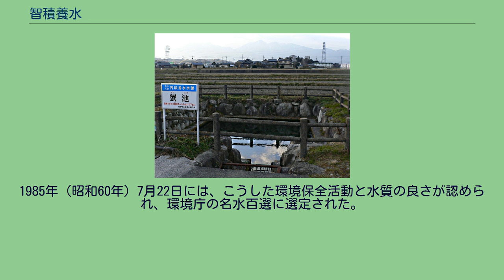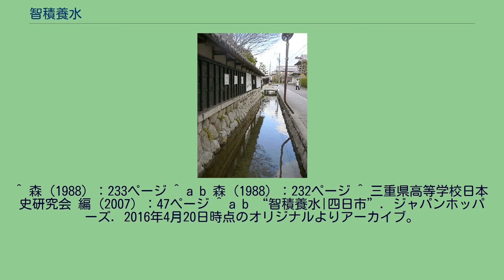智積養水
西勝寺門前の智積養水 北緯34度59分37秒 東経136度32分31秒 / 北緯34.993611度 東経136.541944度 / 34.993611; 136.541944 (西勝寺門前の智積養水) 蟹池 北緯35度00分23秒 東経136度32分21秒 / 北緯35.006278度 東経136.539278度 / 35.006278; 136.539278 (蟹池) 智積養水（ちしゃくようすい）は、三重県三重郡菰野町から四日市市智積町（ちしゃくちょう）にかけて流れる用水路である。
1985年（昭和60年）に環境庁（その後の環境省）の名水百選に選ばれている。
灌漑・生活用水で、暮らしを支え命を養う水の意味で、「用水」ではなく、「養水」の字を当てる。
三滝川の伏流水が湧出する菰野町神森（かもり）の蟹池（かにいけ）に源を発し、二分八分（にぶはちぶ）の分水点を通り、金渓川（かんたにがわ）の川底を伏樋（三十三間筒＝さんじゅうさんげんづつ）で潜らせ、智積町内を流れ、三滝川支流の矢合川（やごうがわ）に注ぐ。
養水の長さは1.784km、幅は1 - 2m、水量は1日あたり19tで、水温は1年を通して安定している。
また、智積町内では寺井用水が分流し、三滝川に注ぐ。
智積町では水路が整備されて鯉が泳ぎ、桜駅前には智積養水記念公園が造成されている。
智積町の西勝寺前の養水では鯉に餌をやる子供や老人の姿が見られる。
餌は廃品回収などで得た資金を元手として、「川を美しくするこども会」から子供に配布される。
智積養水の起源は定かではないが1711年（正徳元年）に四日市陣屋代官の石原清左衛門正利（いしはらせいざえもんまさとし）が、三十三間筒を伏せ替えたとの文献がある。
このことから近世初頭ないし中世には既に存在したと考えられている。
智積町はかつて旱損所（かんそんじょ）と呼ばれ、日照りが続けば旱魃に見舞われ、豪雨時には増水被害を受けるなど水問題は深刻で水争いも絶えなかった。
江戸時代の智積村は地下水も地表水も得られなかったため、上流の森村から湧水を送水してもらうよりほかならなかったのである。
そのため智積養水を地域住民は大切にしてきた。
清流であった智積養水は戦後、いつしか汚染が進み、1970年代頃から住民によって浄化運動が展開され、「鯉の住める川」づくりが進められた。
これにより智積養水は再生し、毎年放流されていた鯉も大きく成長した。
1985年（昭和60年）7月22日には、こうした環境保全活動と水質の良さが認められ、環境庁の名水百選に選定された。
^ a b c d e f g h 三重県高等学校日本史研究会 編（2007）：46ページ ^ a b c d e f g h i 四日市市 編（2001）：1000ページ ^ 森（1988）：231ページ ^ a b c d 森（1988）：234ページ ^ “智積養水の観光スポット情報”. 観光三重（かんこうみえ）. 三重県観光連盟. 2016年4月20日時点のオリジナルよりアーカイブ。
2016年4月20日閲覧。
^ 森（1988）：233ページ ^ a b 森（1988）：232ページ ^ 三重県高等学校日本史研究会 編（2007）：47ページ ^ a b “智積養水|四日市”. ジャパンホッパーズ. 2016年4月20日時点のオリジナルよりアーカイブ。
2016年4月20日閲覧。